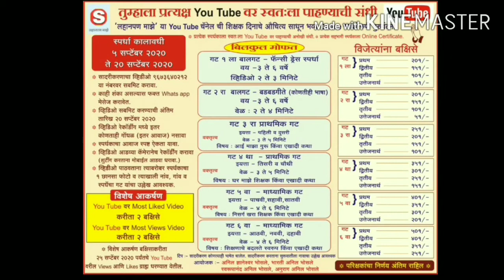लहानपण माझे ll mazelahanpan llबालगीतेll स्पर्धक:श्रीनिधी मुकिंदा हांडे ll स्पर्धक क्र.040 ll गट 2 रा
स्पर्धकाचे नाव :  श्रीनिधी मुकिंदा हांडे